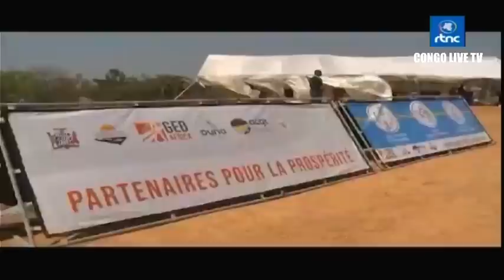🔴RDC : SUIVEZ LE GRAND JOURNAL DE CE DIMANCHE LE 08.10.2023 RTNC EDITION 13H30